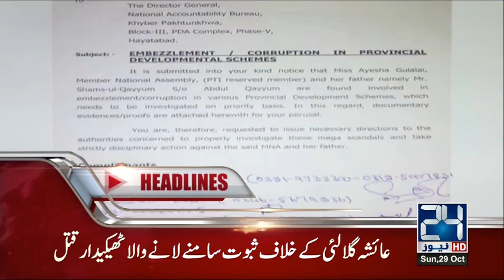News Headlines | 7:00 PM | 29 October 2017 | 24 News HD